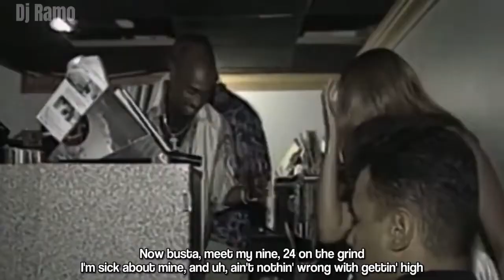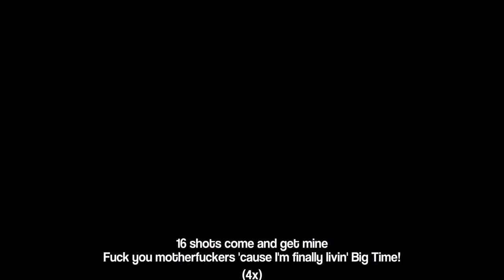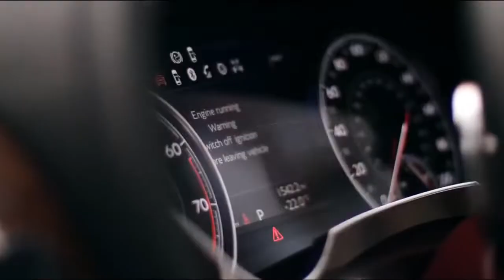2Pac Shots 2022